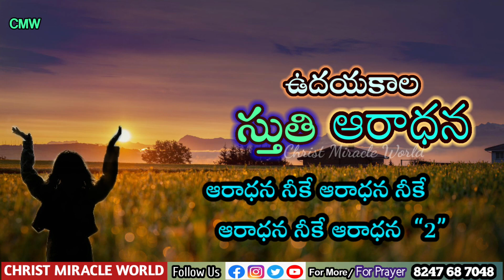Morning Praise and Worship | ఉదయకాల స్తుతి ఆరాధన 06/09/2022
Morning praise and Worship / ఉదాయకాలపు స్తుతి ఆరాధన... 06/09/2022

Every morning praising god is so important to everyone life's
So do small worship along with us